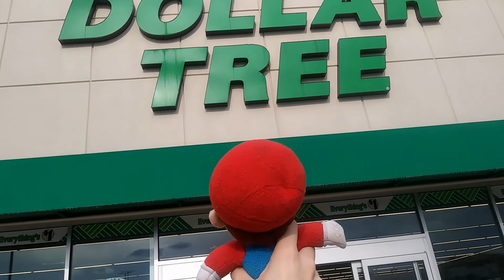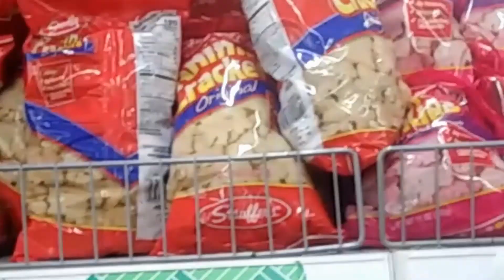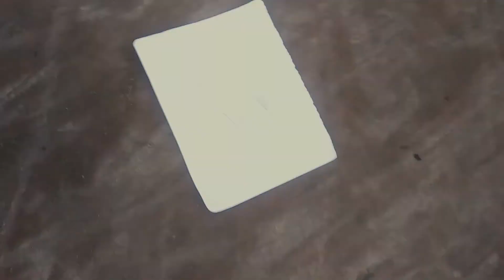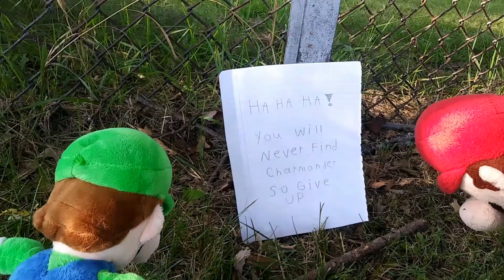Plush Series: Mario VS. Wario!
Wario thinks Mario took something important to him so he wants vengance and takes someone important to Mario.